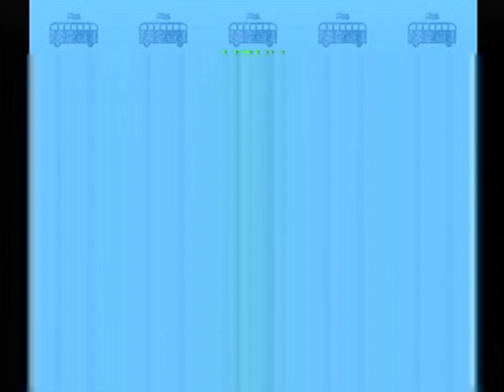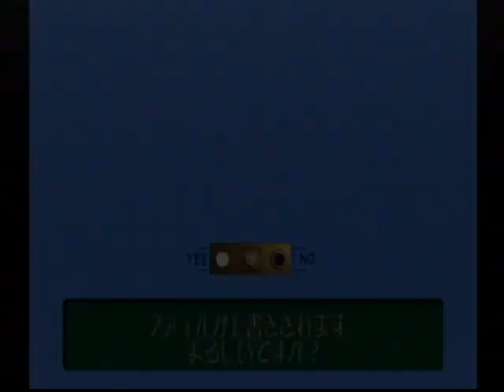2019年5月1日 T8